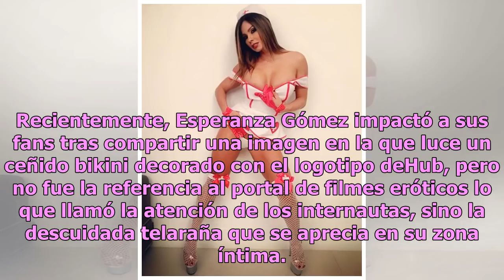Esperanza Gómez causa sensación al mostrar la telaraña en grosero bikini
Esperanza Gómez estimuló la imaginación de sus seguidores luego de publicar una atrevida instantánea en la que modela un grosero bikini; sin embargo, lo que llamó la atención de sus fans fue que la diminuta prenda resaltó su descuidada zona íntima y dejó expuesta su telaraña. Esperanza Gómez es una ...